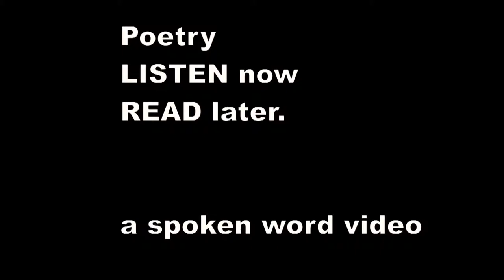There was an Old Person of Cadiz - Edward Lear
There was an Old Person of Cadiz,
    Who was always polite to all ladies;
    But in handing his daughter, he fell into the water,
    Which drowned that Old Person of Cadiz.